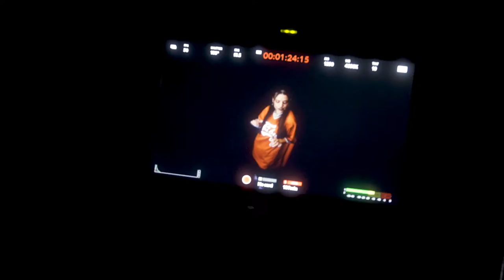Nina Chuba - Molly Moon (Behind The Scenes)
Einfach auch mal ein Musikvideo drehen. Viel Spaß beim Behind The Scenes von Molly Moon und vergesst nicht den Song zu streamen. 🦖

► VIDEO CREDITS
Video by Oljev

26.04.23 – Bremen – Tower Musikclub
27.04.23 – Bielefeld – Lokschuppen
28.04.23 – Nürnberg – Hirsch
29.04.23 – Zürich – Exil
01.05.23 – München – Strom
02.05.23 – Stuttgart – Im Wizemann
03.05.23 – Dresden – GrooveStation
05.05.23 – Wien – B72
06.05.23 – Leipzig – Naumanns
07.05.23 – Frankfurt – Zoom
09.05.23 – Köln – Gloria Theater
10.05.23 – Berlin – Columbia Theater
13.05.23 – Hannover – Faust
14.05.23 – Hamburg – Mojo Club